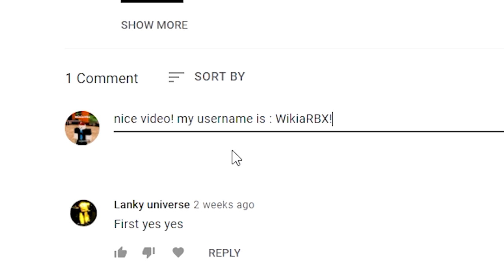FINALLY CODES IN MURDER MYSTERY 2! | (Roblox Mm2 Codes) Roblox Codes 2022